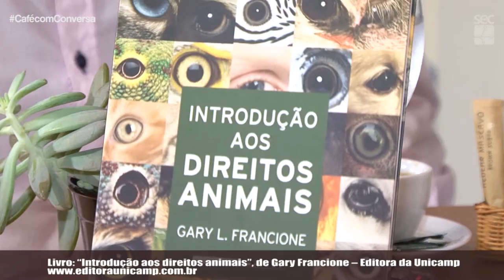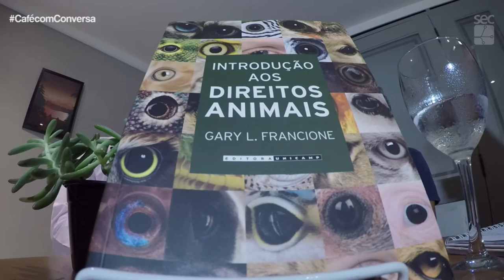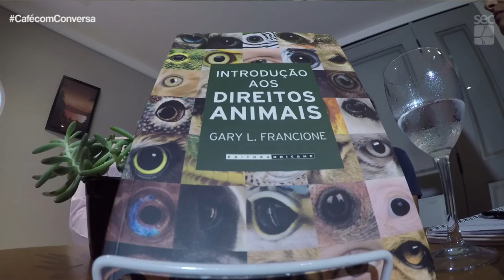CafécomConversa - Direitos dos Animais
Café com Conversa - Direitos dos Animais
Temporada 2018